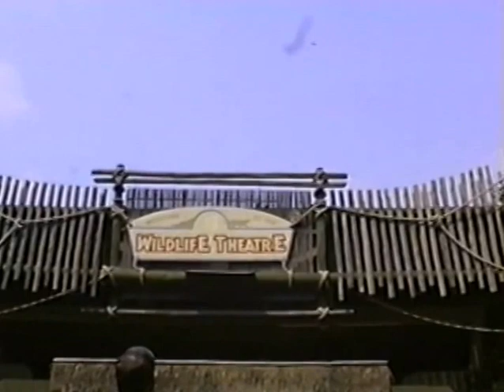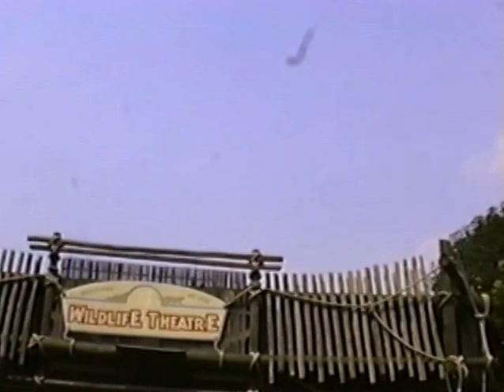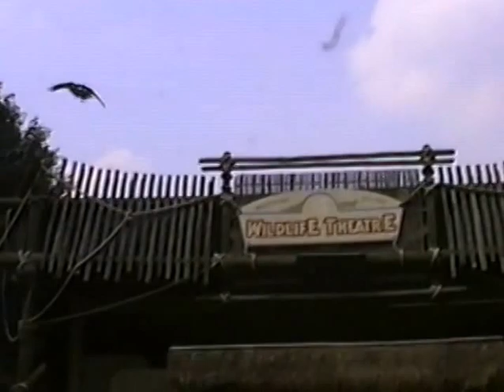Wings of Wonder 1996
The 1996 Wings of Wonder Exotic Bird Show from The Cincinnati Zoo - featuring Gary Denzler (Head Bird Trainer) & Michael Karp (Comedy).